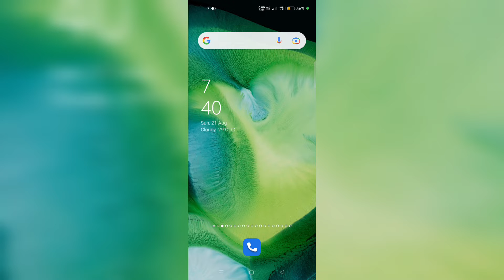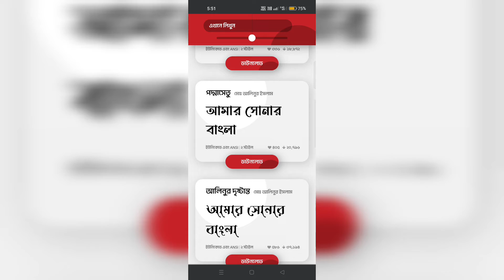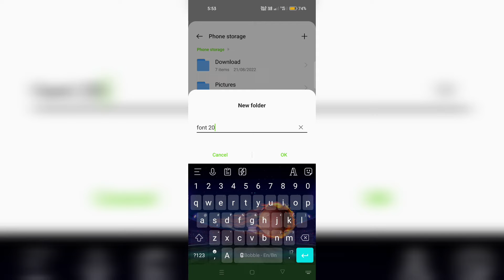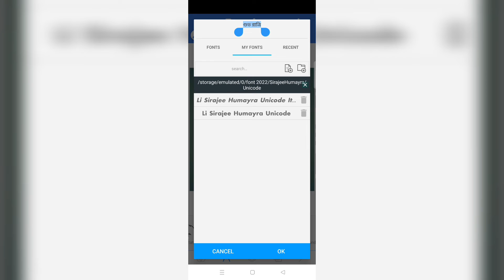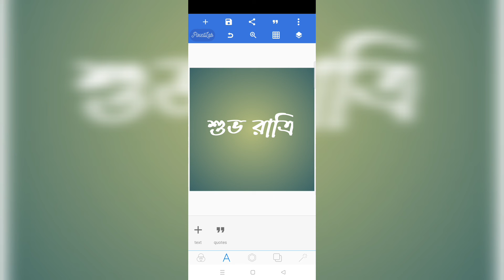How to download bangla font for pixellab || Hindi,English,sanskrit Fonts || 2022 || TechStudy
About this video-:

Hey guys आज की इस वीडियो में आपको बताने वाले हो pixellab पर styles fonts Download करके कैसे ऐड करना है। for more information watch till the end..

अगर आपको यह वीडियो अच्छा लगा
     If you liked this video  👇👇👇👇👇👇

For Help 👉  Instagram  ( tsrajeshchakraborty )

If you are a brand or you are working with one, you should request a license

Track Info:

Title: Soave

Artist: Friday

Genre: Dance & Electronic

Mood: Happy

BY 3.0

Track Info:

Title: Serenade by Scandinavianz & Limujii